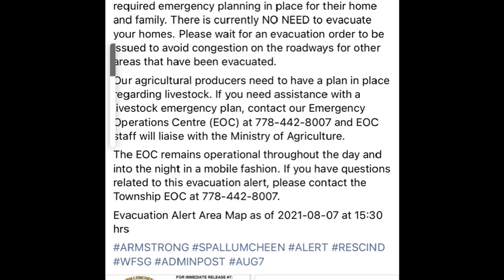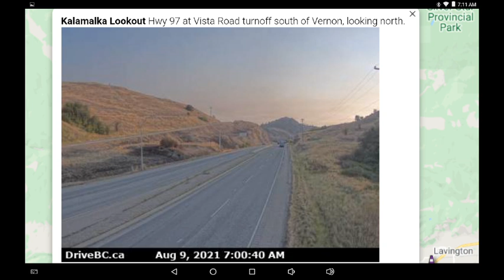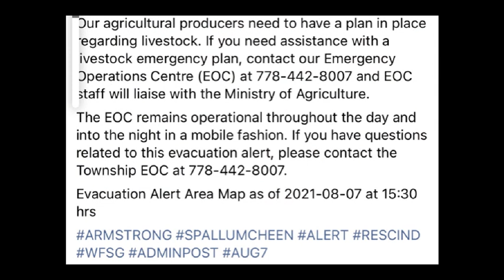Aug 9 AM Data, Increased infrared over 24hrs, Shifting Winds, White Rock Lake, Tremont Creek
Update: Aug 10, 1-30AM, Few MODIS infrared appearing at latest scan. Two on Savona Mountain west of Tunkwa Lake Rd. Three west of Monte Lake and one north of Paxton Valley/east of Hwy 97. Awaiting VIIRS scan. Cloud cover. See most recent hotspots

A look at publicly available online resources for wildfire planning. Images of the local area available through Natural Resources Canada, Canadian Wildland Fire Information System, DriveBC, Windy, and NASA's FIRMS system linked below. Data can change rapidly. These videos take time to process and upload and are intended as a perspective of online data. Satellite heat detections (hotspots) may be obscured and can be off position.

Links:
BC WILDFIRE:
Report a wildfire in BC: 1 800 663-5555 or *5555 on a cell
SQUAMISH-LILLOOET:

BC Wildfire Map shortcut: (opens to Sparks Lake fire, zoom out for your search)